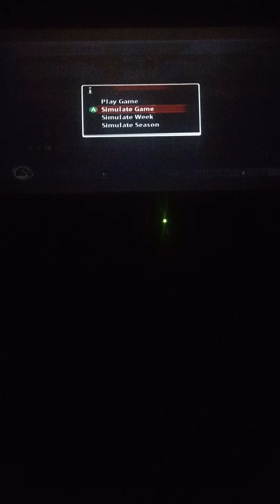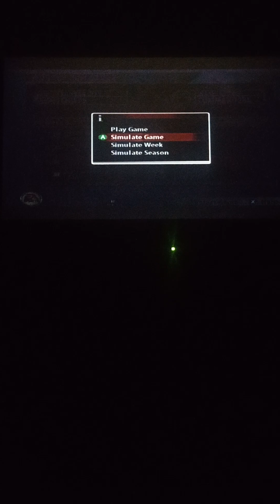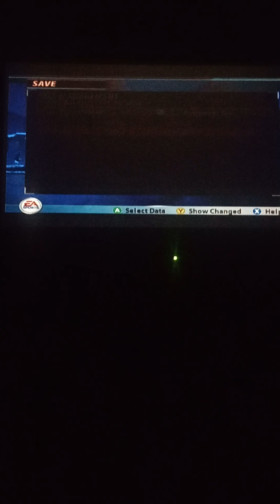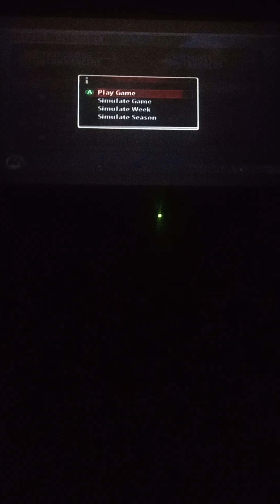Destroying the Broncos.